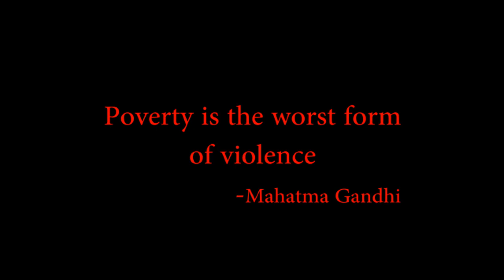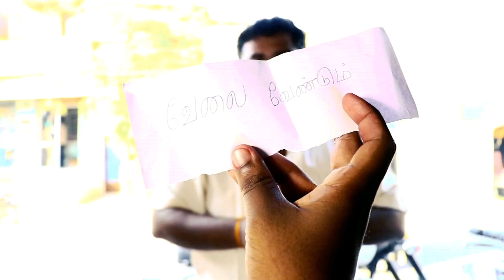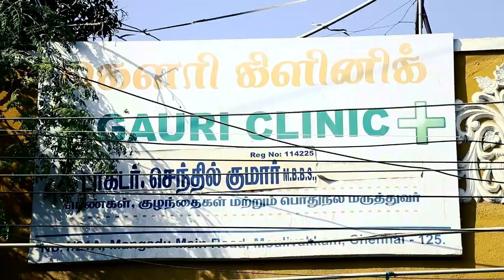Poverty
Poverty is the worst form of Violence